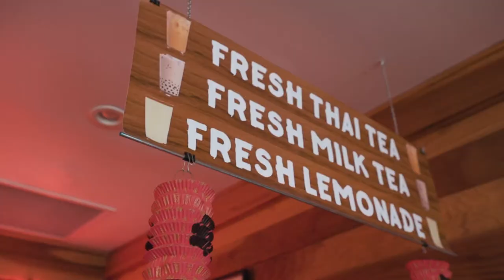Hoy's Wok Chinese Food Featured On Destination LA (Voted The Best General Orange Chicken)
Hoy's Wok Chinese Kitchen Featured On Destination LA (The Best General Orange Chicken) in Hollywood!